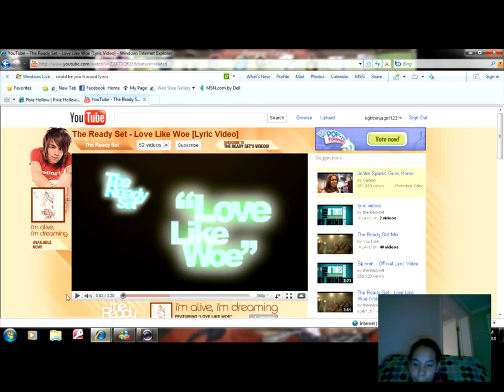my house it huge :P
lolz my home